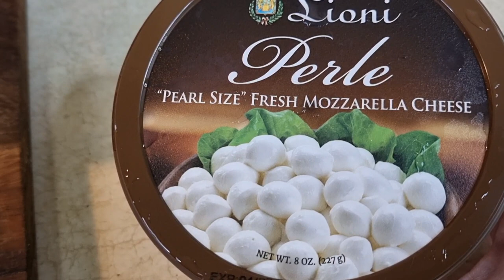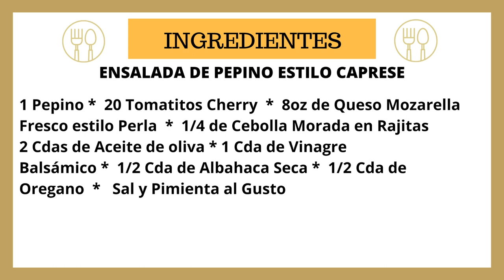ENSALADA DE PEPINO ESTILO CAPRESE, Fresca y Deliciosa!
Prepara una deliciosa Ensalada fresca y crujiente con Pepino, Queso Mozzarella y un delicioso aderezo, super riquísima y fácil de hacer!

Marcas de Tiempo:
00:00 ENSALADA DE PEPINO ESTILO CAPRESE - Intro y Bienvenida
00:22 Ingredientes
01:31 Preparación de la Vinagreta
02:57 Preparación de la Ensalada
07:11 Presentación Final
07:43 Lista de Ingredientes Escrita

Si te gusta esta receta por favor dale un like y compartela con familiares y amigos, no olvides suscríbirte a mi canal y activar la campanita de notificaciones para que te lleguen nuevas recetas, y si ya estas suscrito, un millon de gracias!

Hago este canal con mucho cariño por el gusto de cocinar y compartirlo con todos ustedes, para quien gusta cocinar o para quien quiere aprender. Trato de hacer los videos cortos, sencillos y concretos. Este es mi segudo trabajo que me toma mucho de mi tiempo, es a veces cansado pero todo se olvida cuando veo a todos los lugares que puedo llegar y ver sus lindos mensajes. Espero sea de su gusto y si tienes alguna duda, comentario ó sugerencia de alguna receta, ponlo en comentarios y con gusto le dare seguimiento.

Fotografia, Video y Edición: Hilda Alejandra